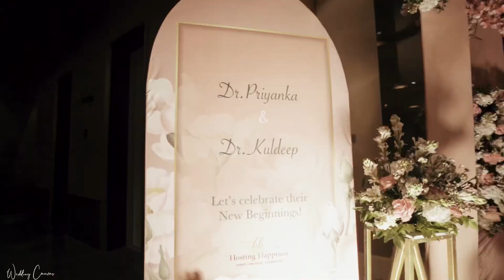Kuldeep X Priyanka (Films By Wedding Canvas) || LUCKNOW, UP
"As we take you on a visual trip of K X P Engagement Ceremony in the lovely city of Lucknow (THE CENTRUM)  get ready to be transported to a world of love, culture, and celebration. We at Wedding Canvas had the honour of documenting this beautiful engagement that expertly merged Indian cultures.

This film covers each and every moment of the couple's big day, from the gorgeous Engagement ceremony . We have caught every element of this spectacular celebration in a way that is both intimate and breathtaking, using lucknow's lively culture and rich legacy as our backdrop.

Join us in celebrating their journey and we are thrilled to have been a part of their special day and can't wait to share their story with you.

Shot by  : Aman Trivedi , Abhishek Tiwari